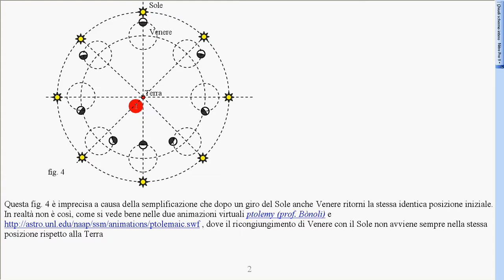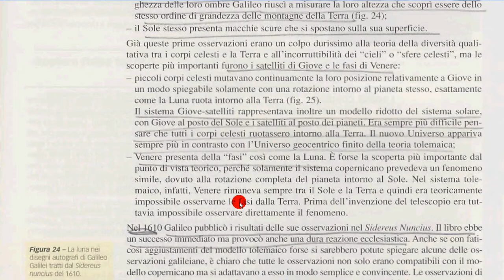fasi Venere 4